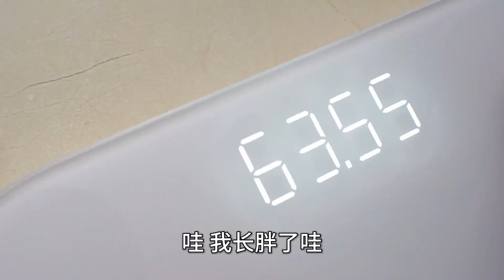川嫂一个人录视频，早餐紧张又可爱，比川哥还好怎么办